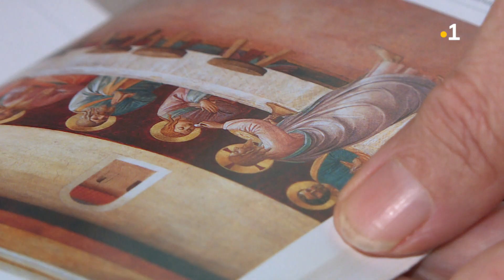27 Avril 1989 : Antoine Michelle et Jean Paul 2